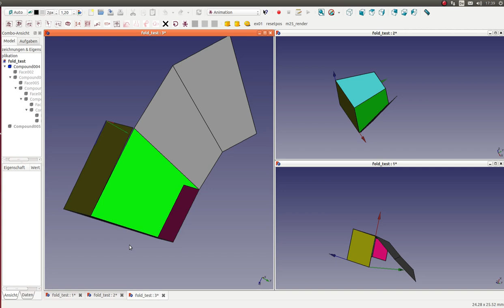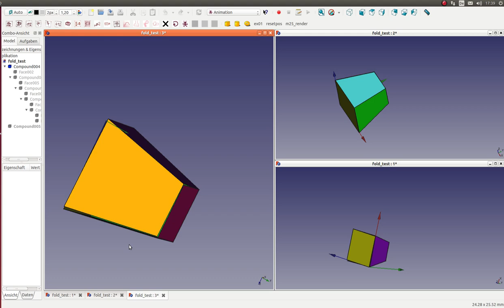fold the paper model back to the volume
Use the Placement abilities of the Part Compound to transform the pieces back to the pyramid.
Once a model is unfolded there is a folding animation too.